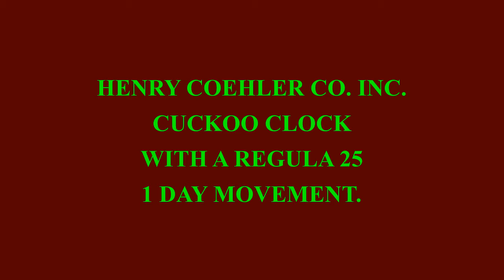HENRY COEHLER CUCKOO CLOCK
This is a cuckoo clock by Henry Coehler that I went over and refurbished.